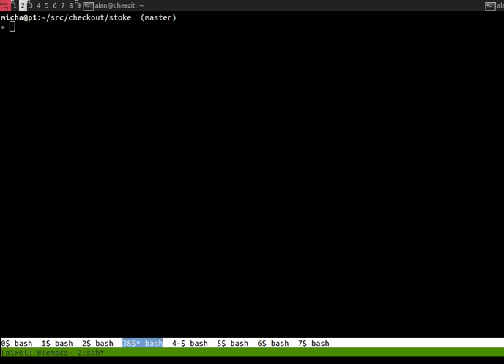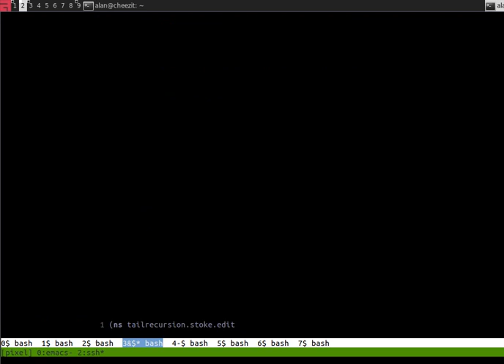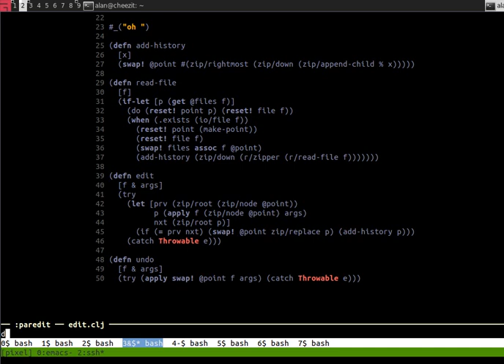Clojure Structural Editor, Take 2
Stoke is coming along.  Here we are again, editing things.

Things look and behave a little weird because I'm SSH'd in.  Here's what it looked like locally